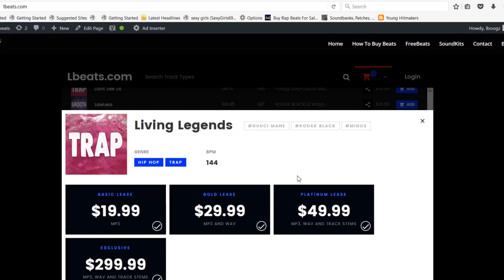[FREE] Roddy Ricch Type Beat "So Official" (Prod By Lbeats) Smooth Emotional Piano Instrumental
To Download | Beat Is Called "So Official"

To purchase beat without tags and to use for profit.

ignore tags below:
kodak black type beat free
type beat
free beat

instrumental, free, rap instrumental, rap, hip hop, moneybagg yo type beat, moneybagg yo type beat 2018, Type Beat,
free moneybagg yo typebeat, free moneybagg yo type beat 2018, moneybagg yo type beat free, moneybagg yo instrumental,
lil baby type beat, lil baby type beat 2018, lil baby instrumental, free lil baby type beat, free lil baby type beat 2018,
yfn lucci type beat, yfn lucci type beat 2018, free yfn lucci type beat, free yfn lucci type beat 2018,
yfn lucci type beat free, yfn lucci type instrumental, lil durk type beat, lil durk type beat 2018, free lil durk type beat,
cashmoneyap, cashmoney ap, metro boomin, a boogie type beat, a boogie type beat 2018, free a boogie type beat, a boogie instrumental,
future type beat, future type beat 2018, free future type beat, future type beat free, future type beat instrumental,
future instrumental, drake type beats, drake type beats 2018, free drake type beats, drake instrumental,
pnb rock type beat, lil skies type beat, lil xan type beat, murda beatz type beat, lil skies type instrumental,
playboi carti type beat, key glock type beat, gunna type beat, young thug type beat, young dolph type beat,
kevin gates type beat, blocboy jb type beat, tay keith type beat, post malone instrumental, playboi carti type beat,
murda beatz type beat,nba youngboy beats, nba youngboy beats free, kodak black beat instrumental,
kodak black instrumental type beat, kodak black instrumental type beat 2018, kodak black instrumental, kodak black instrumental beats,